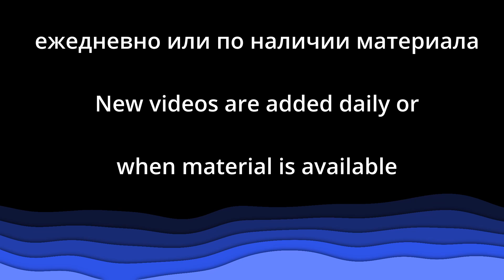Проповедь "Водимые и влекомые Духом Божиим" - Леонид Радион - Церковь "Путь Истины" - Май, 2022